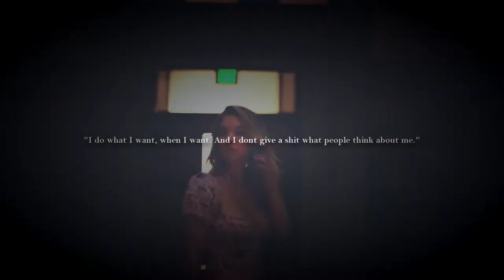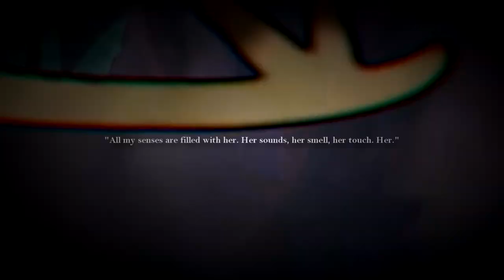dean + allie | the score by elle kennedy (off campus series)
more off campus! I totally forgot about these two, but after re-reading it was sooo good.

► Fandom/Drama = The Score (Off Campus Series by Elle Kennedy)
► Coloring - mine
► Program = Sony Vegas 10